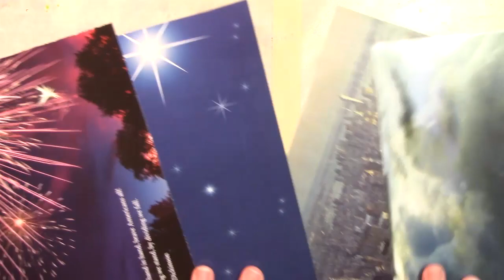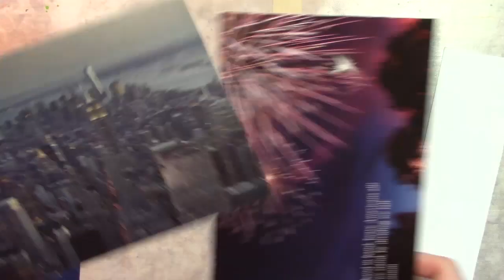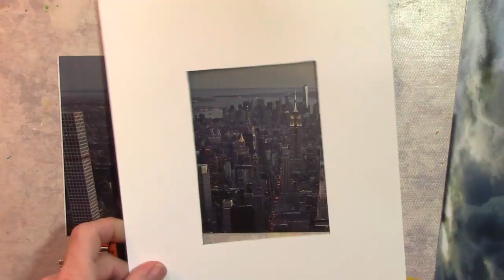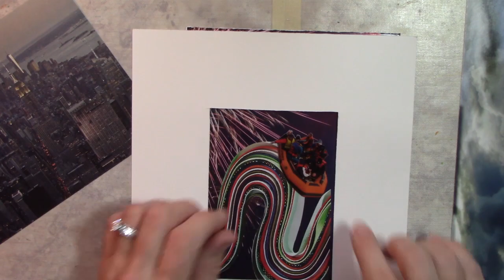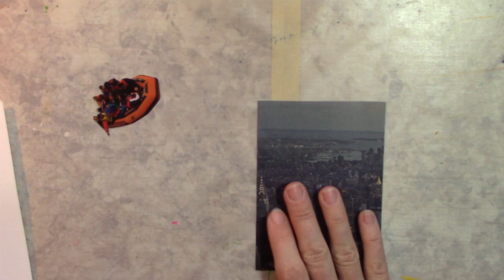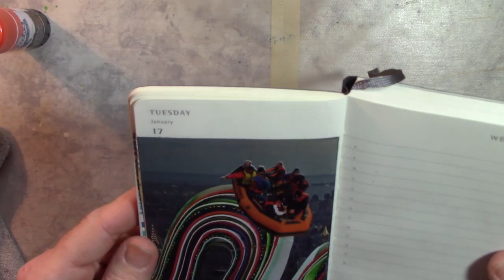drawriotdaily Day 17 - boat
Hi everyone!

I have been playing along with Tori Weyers aka DrawRiot on Instagram.  She has been doing daily art in a mini Moleskine the past couple of years and this year she is hosting the year long event with monthly prompts.  She also has some videos on her YouTube channel where she shows her amazing journals so be sure to visit her channel to see all that she has to offer there.

I am not a big fan of my own drawing, so I decided to a collage for each prompt. I am trying to branch out a bit and do new things with collage and this is a great way for me to practice daily. I also am challenging myself to not use any found word on my pages, which is big for me because for some reason I feel like there has to be words or a title on everything. I think that's leftover from all of my years of doing scrapbook pages and each page had a title, right?

I hope that you enjoy these and I will try to video as many of them as I can as well as have regular flip throughs showing the pages I have completed so far.

Also be sure to follow @drawriot on Instagram to keep up with the monthly prompts and search drawriotdaily to see all of the fantastic pages that loads of people are creating. It's really fun to see how differently each prompt can be interpreted by everyone.

Take care,
Dianne